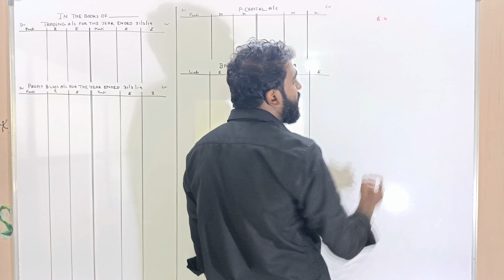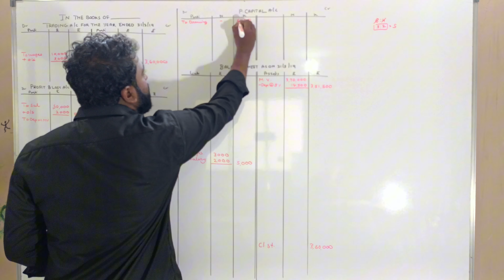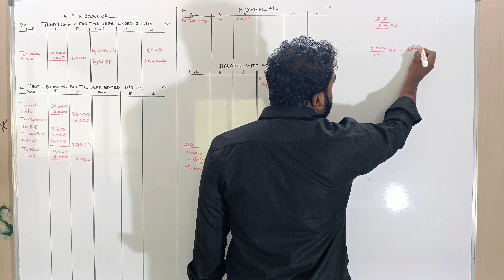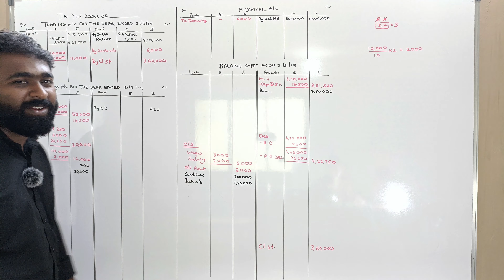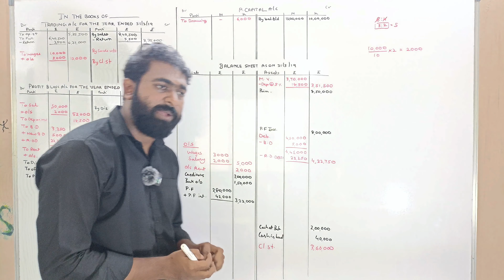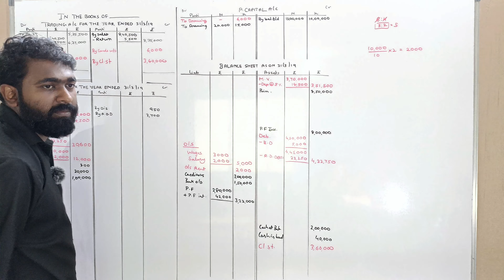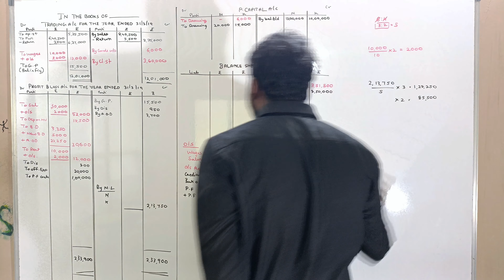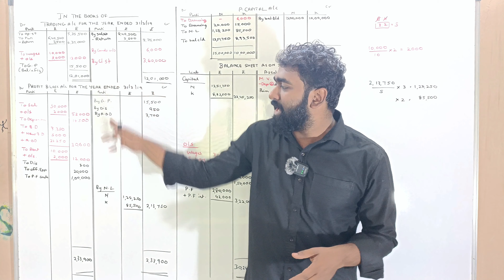#8 Final Account | 12th | Bk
Lecture 8 Final account of Partnership Firm 12th

Final Account of Partnership Firm
In partnership accounting, the final accounts are prepared to determine the profit or loss of the partnership for a specific period, typically the end of the financial year. The final accounts of a partnership include the following:

1. Trading and Profit and Loss Account: This account shows the gross profit or loss of the partnership. It includes all revenues and expenses related to the normal operating activities of the business.

2. Profit and Loss Appropriation Account: This account is used to distribute the net profit or loss of the partnership among the partners according to the profit-sharing ratio specified in the partnership agreement. It includes items such as interest on capital, salary to partners, and profit sharing.

3. Partners' Capital Accounts: These accounts show the capital, drawings, and share of profit or loss of each partner. The capital accounts are adjusted at the end of the accounting period to reflect the changes in each partner's share of the partnership.

4. Partners' Current Accounts: These accounts are used to record transactions that are not included in the capital accounts, such as drawings, interest on drawings, and interest on capital. Current accounts are usually prepared for each partner to keep track of their individual transactions.

Features of Partnership Final Accounts:

1. Joint and Several Liability: Partners are jointly and severally liable for the debts of the partnership. This means that each partner is individually responsible for the entire debt of the partnership.

2. Mutual Agency: Each partner is an agent of the partnership and has the authority to bind the partnership to contracts and agreements.

3. Sharing of Profit and Loss: Profits and losses are shared among the partners according to the profit-sharing ratio specified in the partnership agreement.

4. Unlimited Liability: Partners are personally liable for the debts and obligations of the partnership. If the partnership assets are not sufficient to cover the debts, the partners' personal assets may be used to satisfy the creditors.

5. Separate Legal Entity: A partnership is not a separate legal entity from its partners. This means that the partners are personally liable for the debts and obligations of the partnership.